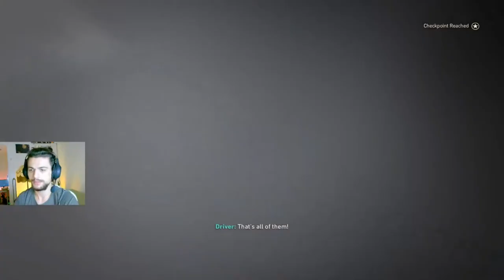Call Of Dute #6 اصعب سياقة دبابة بالعالم لايفوتكم "مؤاذرة" الحلقة #6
♥♥►~ سلام يا شباب ~◄♥♥
انا جاد و اجيت جديد بمجال الالعاب عاليوتيوب بتمنى دعمكن حبايب قلبي لكمل معكن و نزل اكتر فيديوهات و العاب متنوعة.

ملاحظة مهمة : دعمكن المادي هدفو تحسين القناة اكثر وتساعدني وتسعدني بنفس الوقت
مانها اجبارية حبايب ♥♥♥♥♥